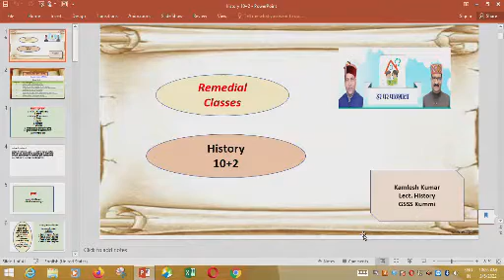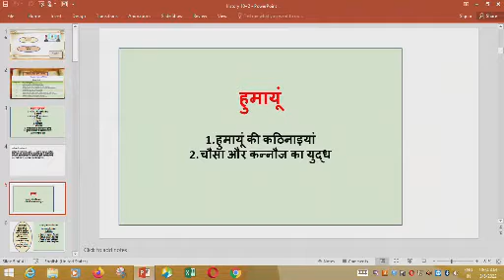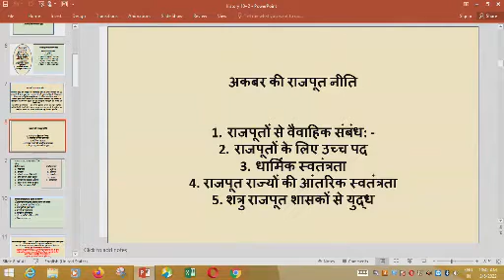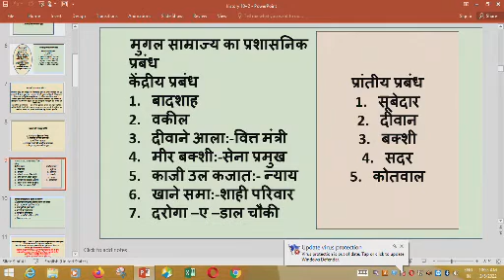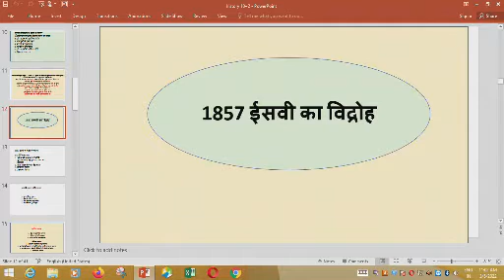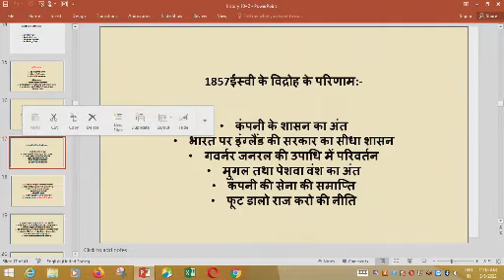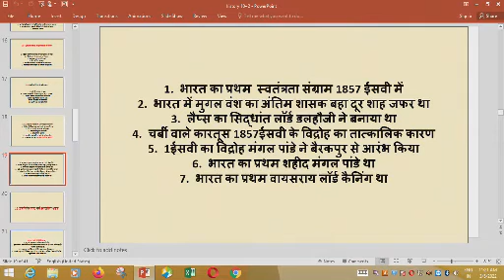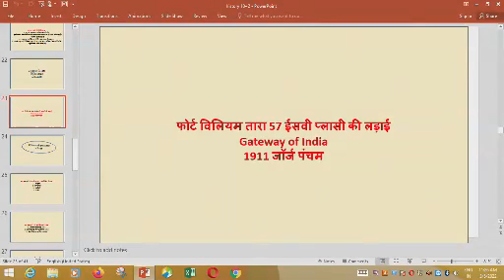History (10+2) By Sh. Kamlesh Kumar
By DIET Mandi